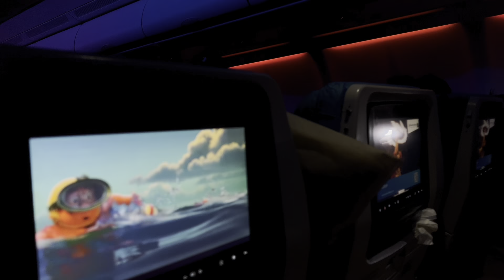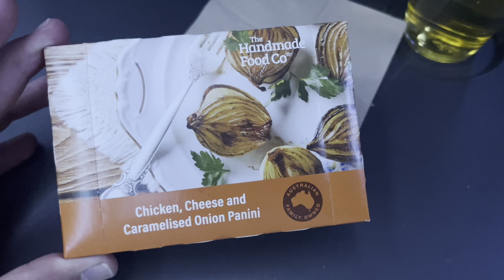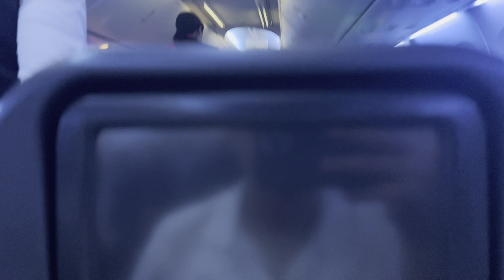Pakistan To Australia Part 2 (English vlog)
part 2 finally out!! sorry for the inconvenience.

I hope you guys enjoyed the video make sure you sure and like the video!